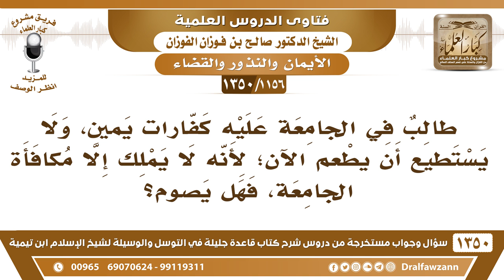[1156 /1350] طالب عليه كفارات يمين، ولا يستطيع أن يطعم الآن، فهل يصوم؟ الشيخ صالح الفوزان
-[1156 /1350] السؤال: طالب في الجامعة عليه كفارات يمين، ولا يستطيع أن يطعم الآن؛ لأنه لا يملك إلا مكافأة الجامعة، فهل يصوم؟
الجواب: نعم، إذا كان ما يقدر على الإطعام، فإنه يصوم، ﴿فَمَنْ لَمْ يَجدْ فَصِيَامُ ثَلَاثَةِ أَيَّامٍ﴾ [المائدة: 89].
للاشتراك في قناة الشيخ صالح الفوزان
أسئلة وأجوبة من شرح قاعدة جليلة ( 1350 ) مقطع

للاستفسار والإقتراحات والدعم
رئيس الفريق
لمشروع كبار العلماء